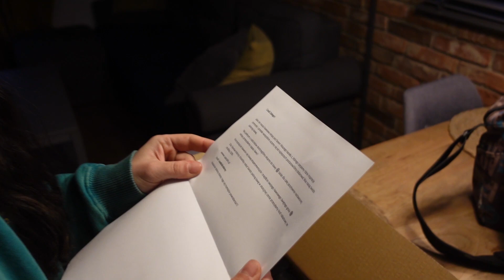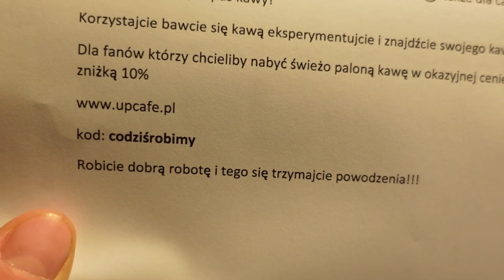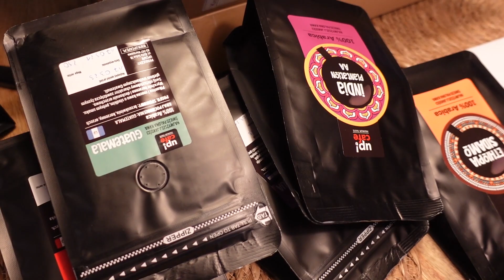Rozpoczynamy sezon działkowy. Paczka od widzów:)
Jak wygląda działka po zimie? czy coś się zmieniło ?

kod: codziśrobimy